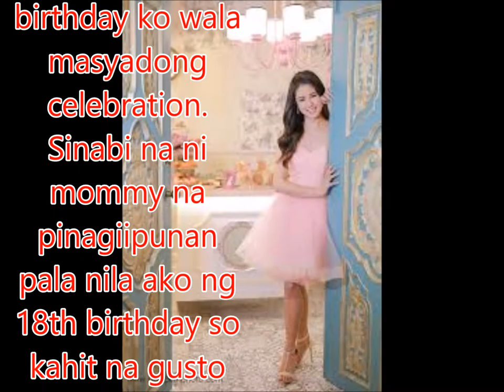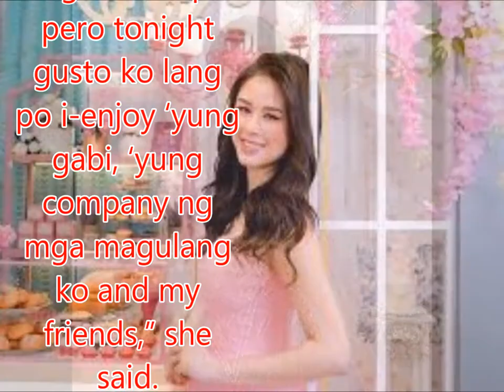Kisses Delavin turns 18 with a grand party organized by her parents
Philippines News today : Entertaiment scandals

Kisses Delavin’s 18th birthday turned out to be beyond what she could imagined it to be. A grand debut party was organized by her parents last night, May 1, at Makati Shangri-La which was attended by numerous people close to the Pinoy Big Brother alumna’s heart.

“Very blessed po ako at sobrang thankful po ako kay Lord, sa parents ko, kasi di po ako makakarating dito kung wala sila. Birthday wish ko po is good health po sa parents ko and just happiness na mas mapalapit po kami lagi kay Lord at gabayan po kami lagi,” she said in an interview with the press at the event.

Kisses relayed that her parents have been saving up for her debut since she was little. She admitted that she never expected to have such a fancy 18th birthday and she thanked her parents for making it all happen.

“Nagtanong na po sila kung ano ‘yung preparations ko sabi ko dinner with my family and friends and sabi ni mommy okay. Tapos bigla na lang po napapasukatan ako ng gown. Biglang sinabi niya po na matagal na nilang pinlano," she shared.

“Kaya pala nong bata ako nagwo-wonder ako ‘Bakit kaya hindi kami nagkakain sa labas masyado?’ Pag-birthday ko wala masyadong celebration. Sinabi na ni mommy na pinagiipunan pala nila ako ng 18th birthday so kahit na gusto ko dinner of course pinlano nila iyan, pangarap nila para sa akin, so I am so happy na may mga magulang ako na mahal na mahal ako,” she added.

There were a lot of surprises for the debutante last night. She revealed that she did not know that Donny Pangilinan was going to be her escort. The men who were part of the 18 Roses were also a surprise for her.

“Nagulat nga rin po ako kasi bale po surprise po ‘yung 18 Roses and escort and sila po ‘yung nag-decide po pero tonight gusto ko lang po i-enjoy ‘yung gabi, ‘yung company ng mga magulang ko and my friends,” she said.

Asked as to what is the best birthday gift she received so far, she shared it was the letters that she received from her supporters. “When we go somewhere nagbibigay sila ng letters and gifts. When you are feeling down and stressed pag nababasa mo ‘yun, you know you have a purpose in this world which is to give happiness to people, give hope kaya work hard talaga para sa mga tao na naniniwala sa’yo,” she relayed.